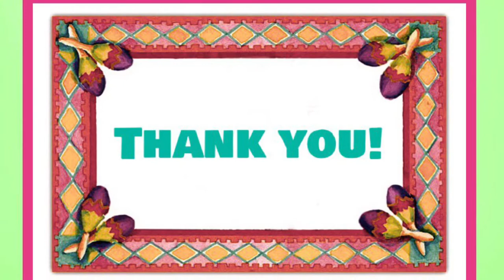When Art meets Music - KG2 Maracas Project with Mrs.Francesca&Ms.Sosa ~American Academy Casablanca~